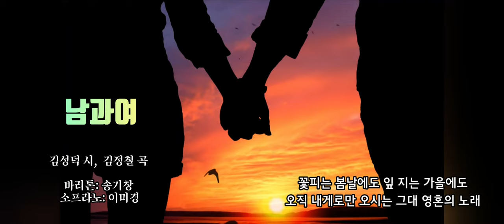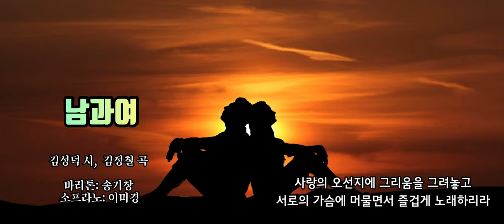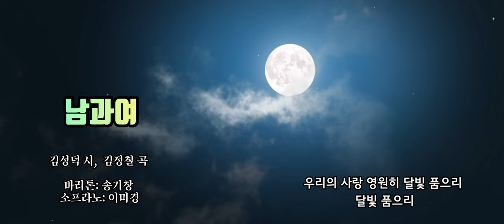크로스오버 [남과여] (우리 사랑 영원히) 김성덕 시, 김정철 곡 바리톤 송기창 & 소프라노 이미경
🎧남과 여 (우리 사랑 영원히)
김성덕 시,  김정철 곡
바리톤 송기창 &
소프라노 이미경

KineMaster
CapCut
Inshot
VLLO
Video Maker
Power Direct
Background Eraser
Snapseed
글씨팡팡
멸치